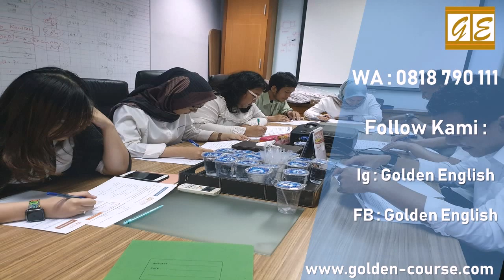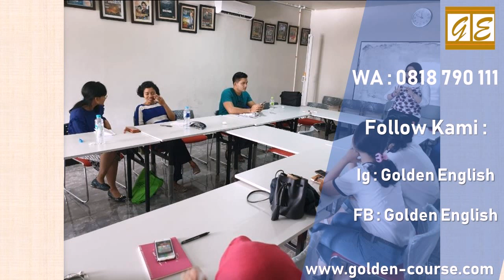0818 790 111 Kursus Bahasa Inggris Terjangkau di ParungJaya Golden English